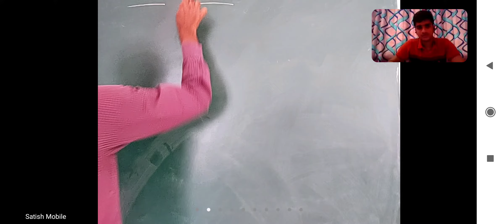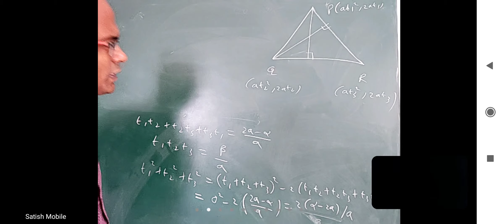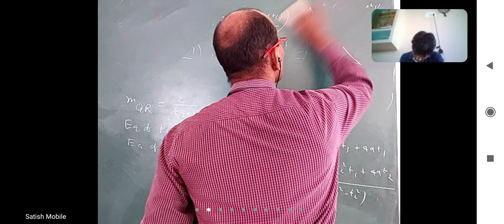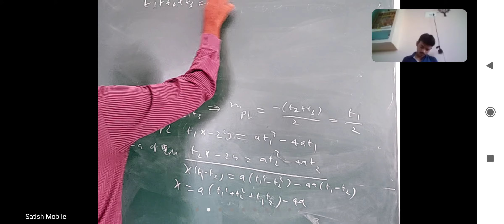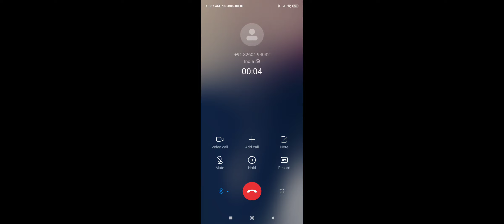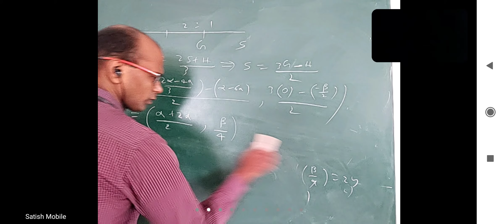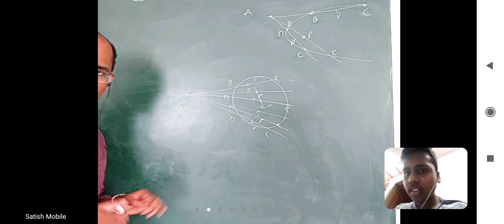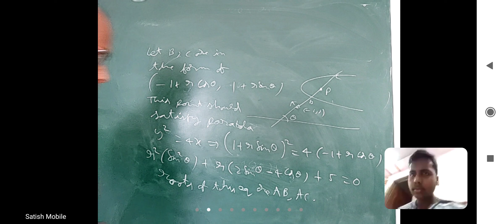1 7 2021 p1